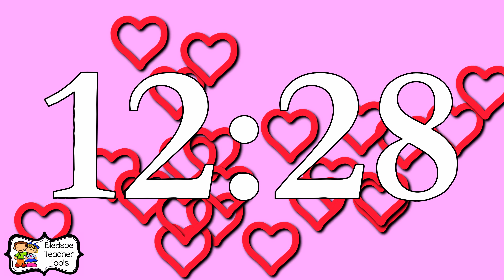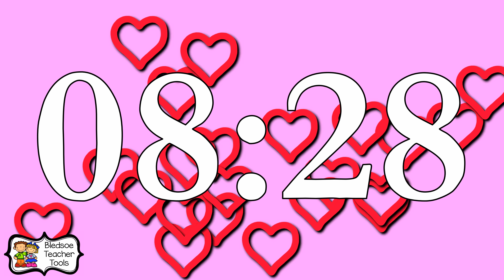Bouncing Hearts with Music 13 Minute Timer